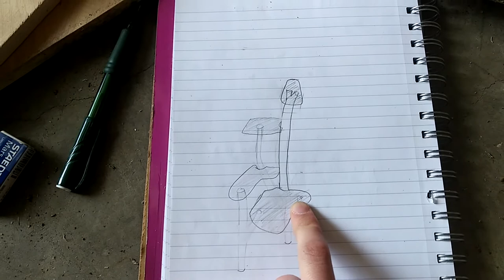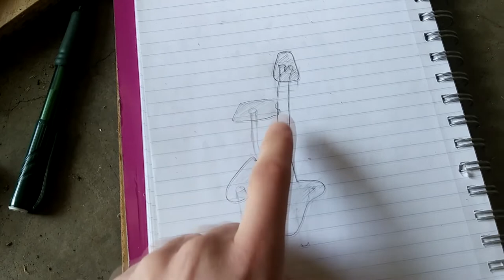Building a Cat Tree - Tips and tricks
Welcome to my journey about building a cat tree !

I started this project last year, but couldn't finish it because of my work. Since we were given time to do a personal project in my english class, I took it to finish the cat tree.

This video shows all my progress and gives you tips and tricks on materials, dimensions and even the location of the cat tree.

- Marmoset
- Smokin Sticks

It took my computer 2h hours to render it and I found out afterwards that the little bit of text at the end is still on screen... When I'll find the courage to redo a 2h of rendering I'll modify it.